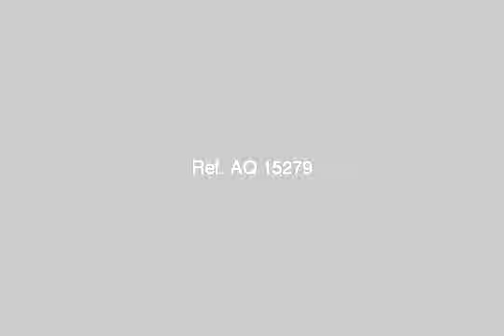شقة للايجار بالاسكندرية فترة طويلة - mlseg.com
شقة 170 م سوبر لوكس شارع احمد بركات من خالد بن الوليد قريبة من البحر دور اول ببرج شيك للايجار بالعفش وبدون  - الاسكندرية شارع احمد بركات من خالدبن الوليد سيدي بشر - Egypt Real Estate |    Alexandria |    Sidi Bishr  |     Apartment For Rent